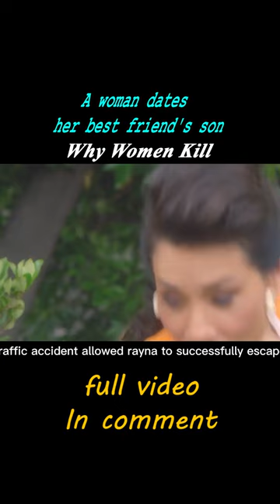Woman Dating Her Best Friend's Son, Narrowly Escapes Discovery#shorts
Bess (Ginnifer Goodwin) grew up dreaming of becoming a housewife, and now that she is married to Robert (Sam Jaeger), she is finally living up to her dream. But then a third party comes along and tears her vision of a better life to shreds.
　　Simone (Yvonne Liu), a socialite, is married to her loving husband, Carl (Jack Davenport), but she finds out by chance that Carl is a homosexual, and has to choose between keeping her secret and keeping her dignity.
　　Tyler (Kirby Howell-Baptiste) and Eri (Reid Scott) are in an open marriage, and the presence of Tyler's lover Jed (Alexandra Daddario) makes Eri start to think that adding another person to the two of them one more person seems like a good idea.